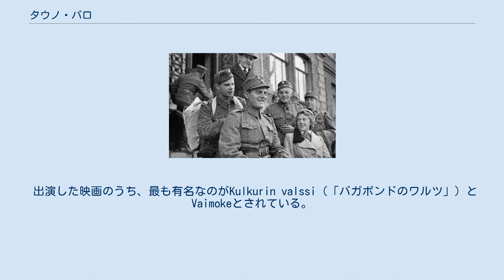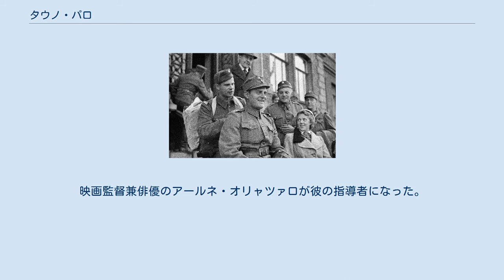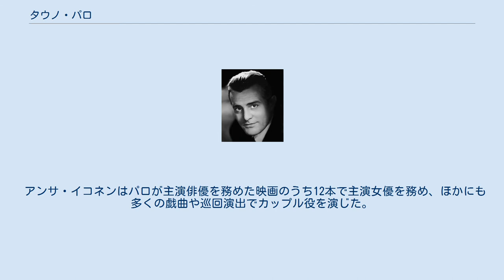タウノ・パロ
タウノ・ヴァルデマール・パロ（フィンランド語: Tauno Valdemar Palo、1908年10月25日 - 1982年5月24日）はフィンランドの俳優、歌手。
一部でフィンランド映画の黄金時代と考えられた時代に活躍した。
 ペテル・フォン・バグフは「スウェーデンとフィンランド映画のガイド」にて、パロを最も有名で愛されている、かつフィンランド映画における疑いもなく最も偉大な俳優であると評価している。
パロは軽く若々しい魅力を重厚な演技と結合したという。
 出演した映画のうち、最も有名なのがKulkurin valssi（「バガボンドのワルツ」）とVaimokeとされている。
彼は女優のビルジット・クロンストロムとともに1941年のラブコメディ映画Onnellinen ministeri（「嬉しい大臣」）に出演、映画の劇中歌街中の男の歌はカトリ・ヘレナをはじめとした多くの歌手にカバーされた。
 パロの出生時の名前はタウノ・ブランナス（Tauno Brännäs）だったが、1935年にタウノ・パロに改名した。
彼は薬剤師となるための教育を受けたほか、軍にも従軍した。
彼の友達が彼を招いてソルナイネンの労働組合の映画に出演させた。
映画監督兼俳優のアールネ・オリャツァロが彼の指導者になった。
パロはそのいい声もあり注目を受け、1931年には映画スタジオのオーディションに招かれた。
そして、サイレント映画の時代がついに終わると、パロが大ブレイクする舞台が整った。
 パロは1932年に薬剤師の職を辞めた。
彼はフィンランド国立劇場に招聘されたが、映画スターとして有名だったため舞台では逆に信用されず、脇役しかもらえなかった。
 アンサ・イコネンはパロが主演俳優を務めた映画のうち12本で主演女優を務め、ほかにも多くの戯曲や巡回演出でカップル役を演じた。
そのため、大衆の目には2人が最もロマンチックなカップルに見えたが、現実の2人は恋愛関係になかった。
 パロは300以上の役を演じており、65本の長編映画に出演した。
また、第二次世界大戦以前には出演したミュージカル映画の歌を録音して発売したが、第二次世界大戦を境に止まり、1967年にようやく再開した。
 括弧内は演じたキャラの名前。